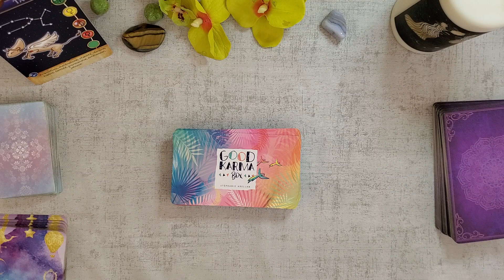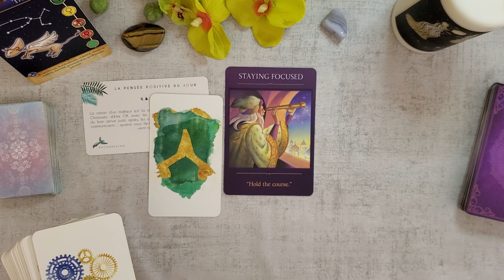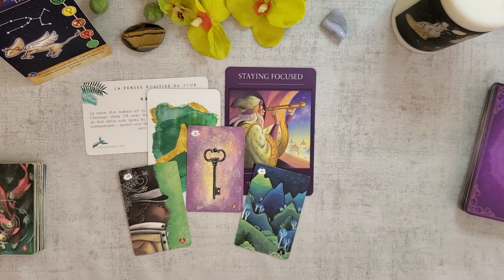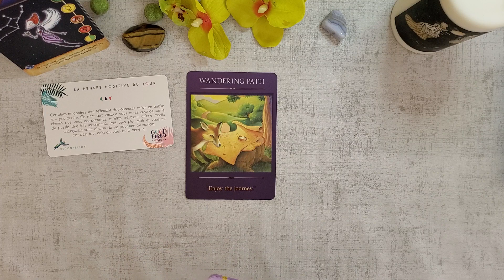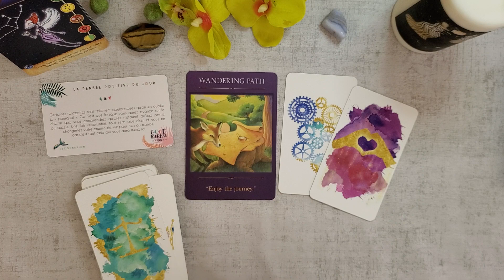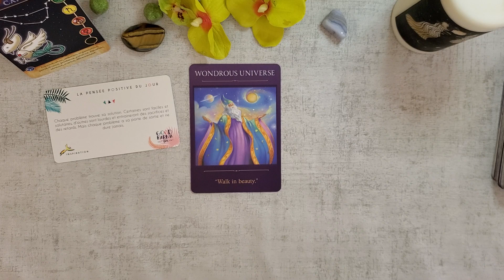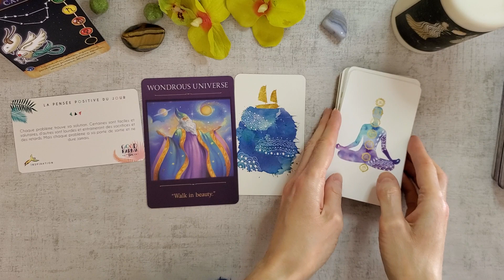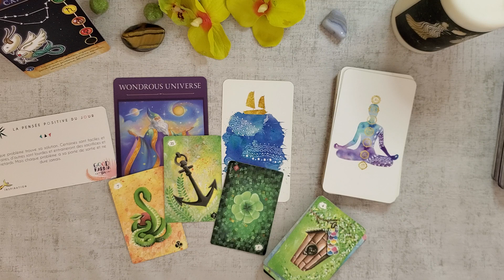TAUREAU VIERGE CAPRICORNE SEMAINE 19 AU 25 AVRIL SIGNES DE TERRE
Bonjour à tous, bienvenue sur ma chaine, je vous propose des guidances et des soins collectifs
Guidance hebdo et mensuelle par signe astrologique
Guidance et soin energetique lunaire

JEUX:
Good karma box oracle
Voyageur sacré oracle
Oracle inspiré
Tanis Lenormand